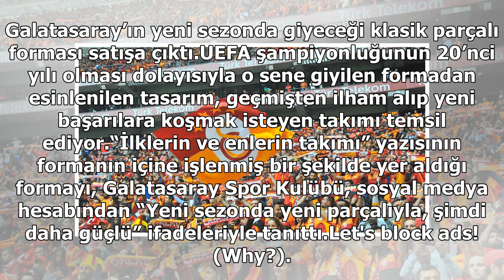Galatasaray yeni sezon formasını tanıttı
Galatasaray’ın yeni sezonda giyeceği klasik parçalı forması satışa çıktı.UEFA şampiyonluğunun 20’nci yılı olması dolayısıyla o sene giyilen formadan esinlenilen tasarım, geçmişten ilham alıp yeni başarılara koşmak isteyen takımı temsil ediyor.“İlklerin ve enlerin takımı” yazısının formanın içine işl...